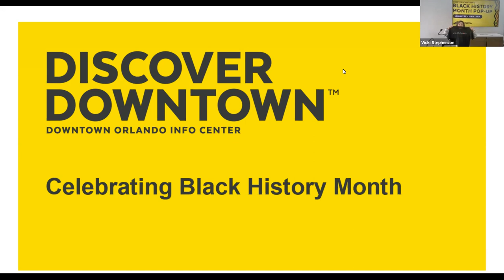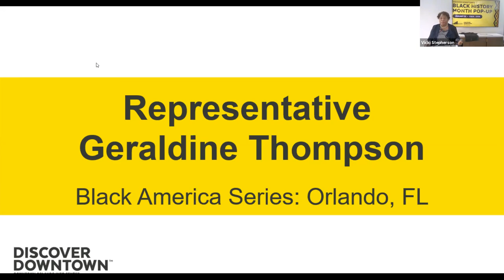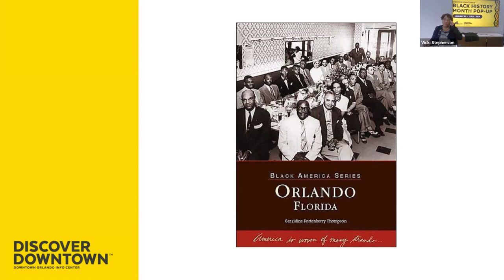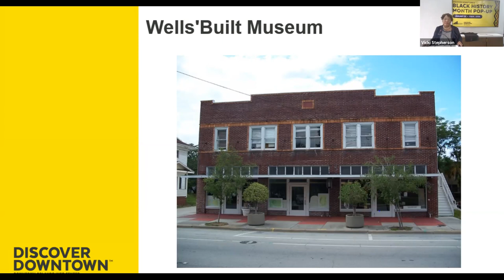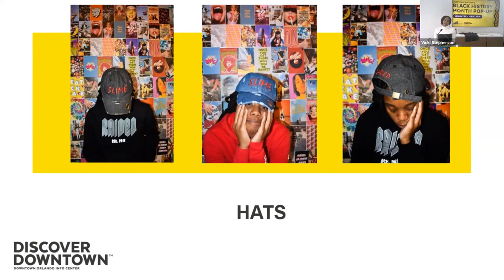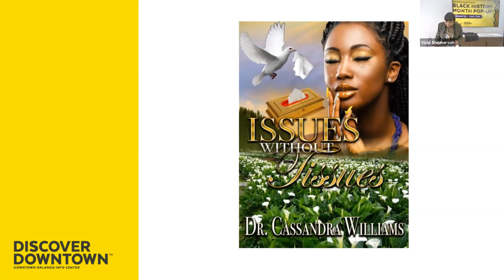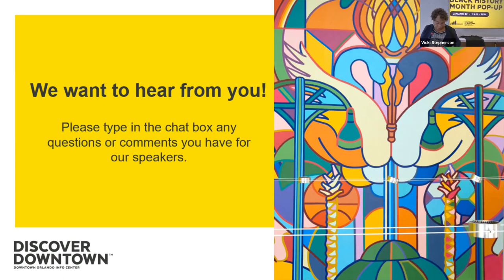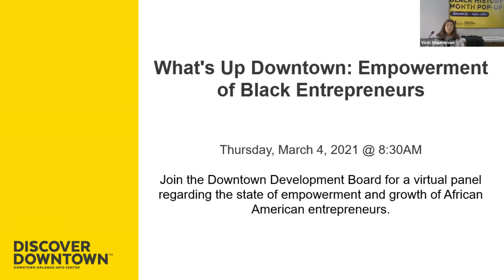Discover Downtown Celebrating Black History Month 2021 Q&A Session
During this event, Representative Geraldine Thompson speaks about her book, Black America Series: Orlando, FL, and her contributions to the Orlando community and life in politics. You will also hear from Discover Downtown's other pop-up vendors, Tronaye Jones, founder of Raided Clothing, and Dr. Cassandra Williams-Kelly, author of Issues Without Tissues.